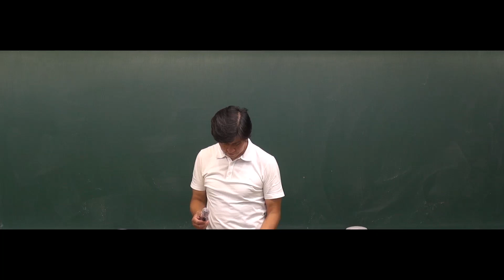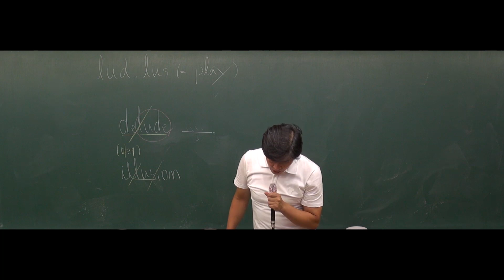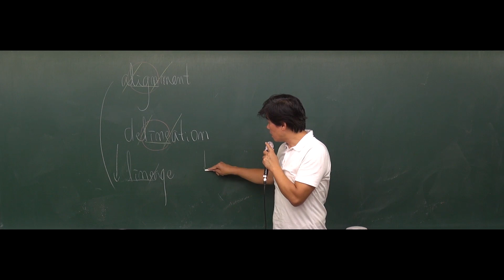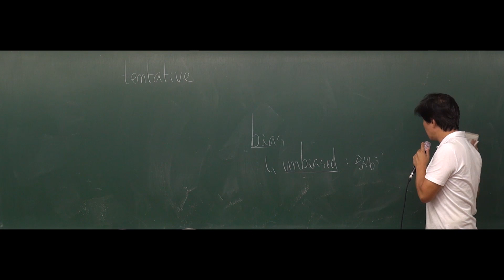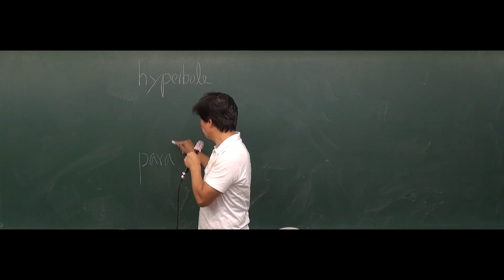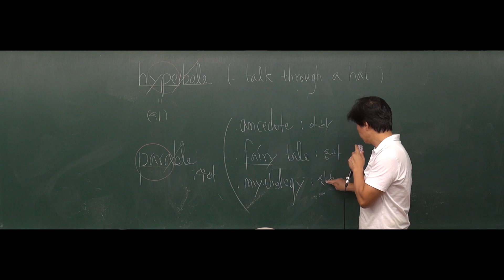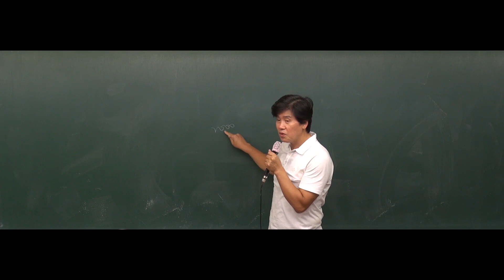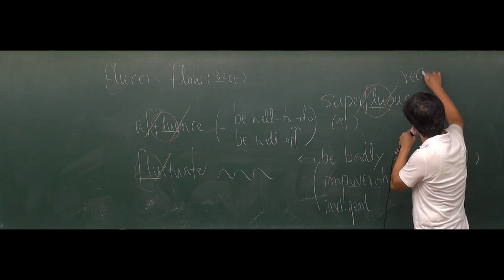[공무원영어] 2019년도 9급공무원 영어어휘 - 7강 어원분석을 통한 필수어휘 [김영수]